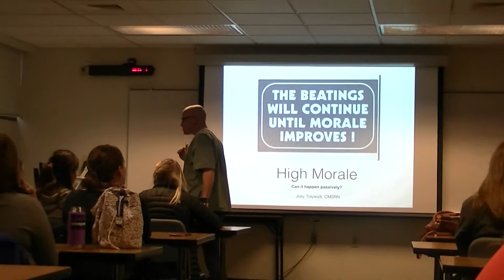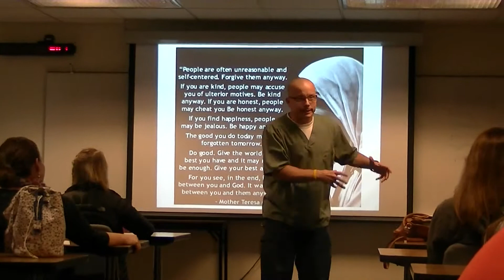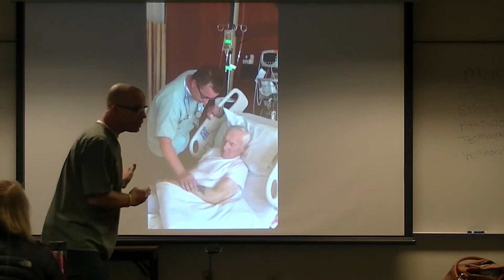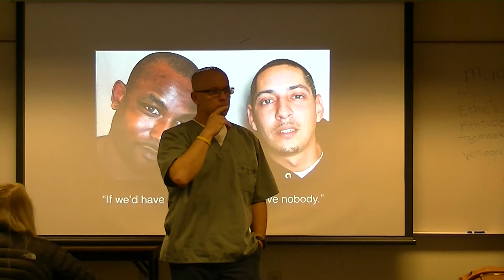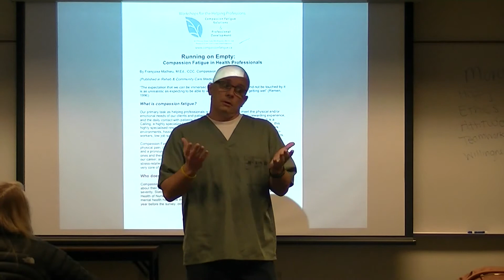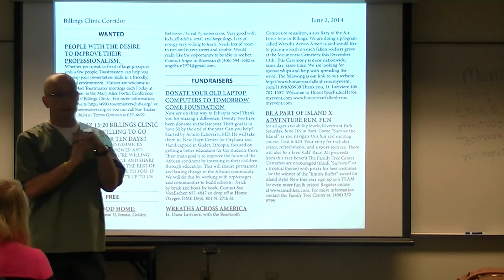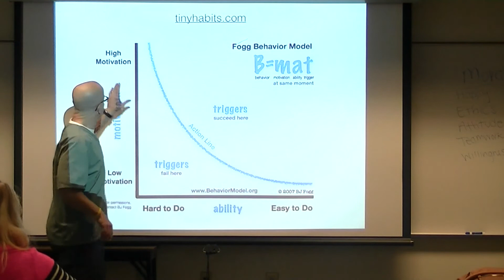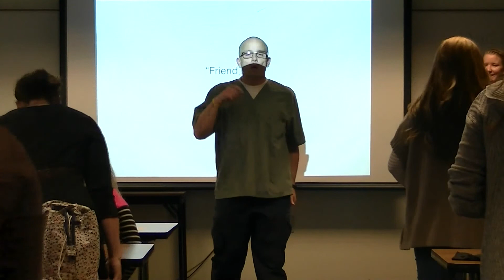The closest to a TED Talk I will ever get! MSUB Leadership Class - OCT 2015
This is a 45 minute summary of what makes me TICK when it comes to eating right and exercising. Thanks to the Montana State University Bozeman (Billings Campus) graduating RN students for allowing me the opportunity to present to their class on MORALE as Nurses!